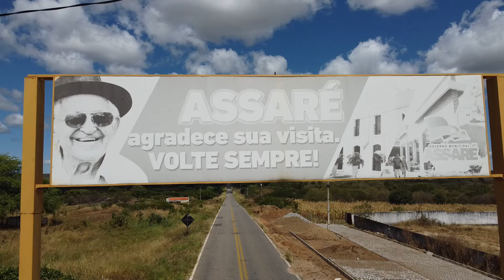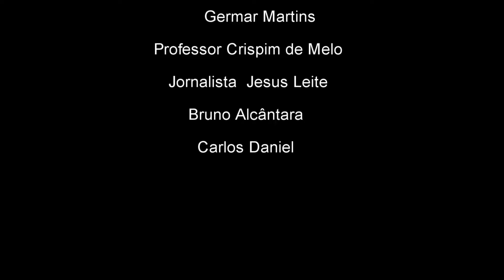ENTRE O CEU E A TERRA,O ASSARÉ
O projeto   ENTRE O CÉU E  A TERRA,O ASSARÉ, proõe um passeio  histórico  pela cidade narrando a fascinante história da formação da sede de Assaré